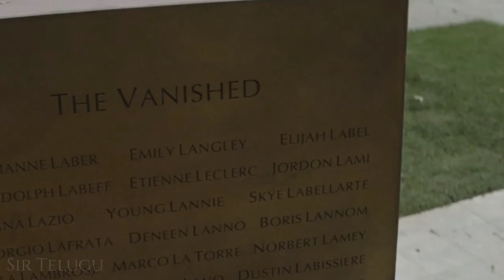What happens if Star lord didn't punch Thanos in infinity war ? || sir Telugu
Hey guys 😊😊, join our telegram group and ask your intersting questions and get updated of interesting theories and latest updates

Music 🎶🎶🎶 Credits :
Song : Sky comes falling down
Thanks for providing this song for creators ❤️❣️
Credits : MARVEL and Disney and Sony